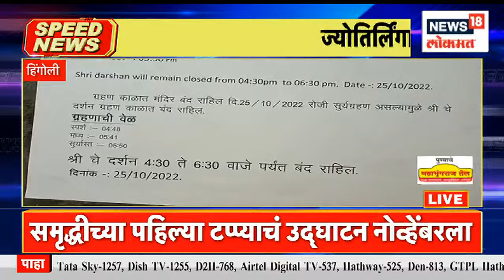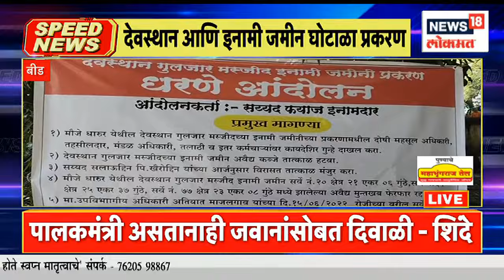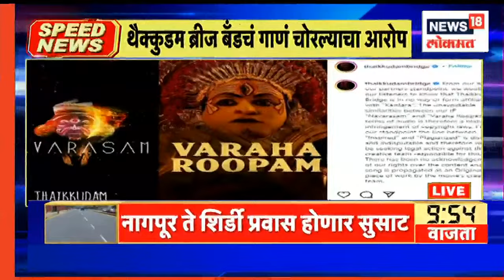Top Headlines of Night | Speed News | News18 Lokmat | 25 Oct , 2022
Chief Minister Eknath Shinde is on a visit to Gadchiroli. He will celebrate Diwali with the police of Bhamragad taluka in the remote area.

मुख्यमंत्री एकनाथ शिंदे गडचिरोलीच्या दौऱ्यावर आहेत. अतिदुर्गम भागातल्या भामरागड तालुक्यातील पोलिसांसोबत दिवाळी साजरी करणार आहेत.

n18oc_maharashtra